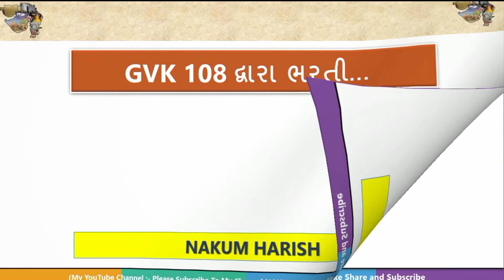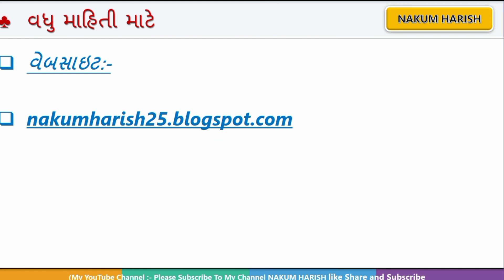108 માં આવી નવી ભરતી | 9 જિલ્લામાં આવી ભરતી | વિગત વાર માહિતી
@Nakum Rohit

more video link bellow